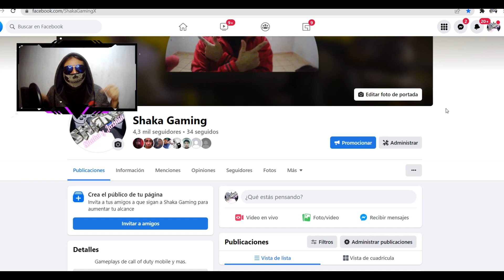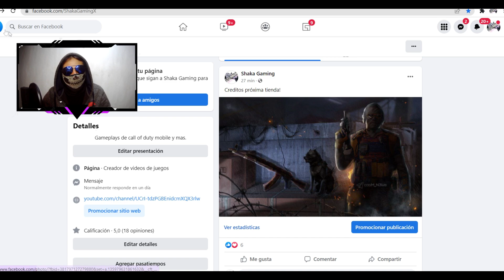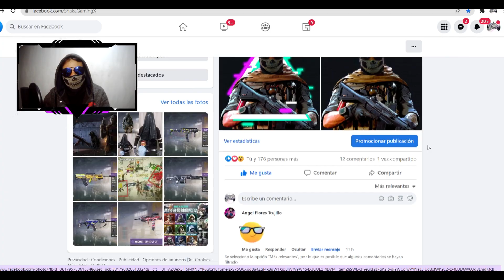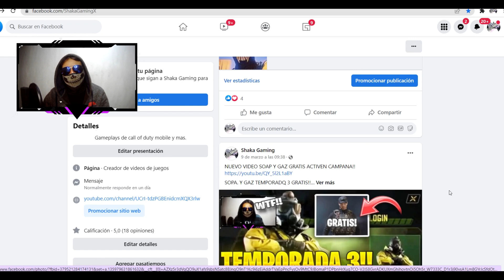WOW!! TODAS LAS RECOMPENSAS DEL CAMPEONATO!! CAMOS Y RECOMPENSAS!! I COD MOBILE